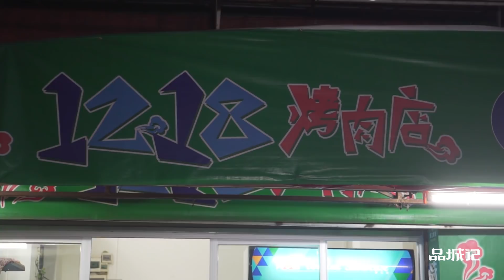广州 ︳这家由五星级酒店大厨主理的街边烧烤店，让我吃得很“兴奋”！ 【品城记】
说实在的，现在这种天气，其实不太适合在路边吃烧烤。但即便如此，今天我还是要介绍一家街边烧烤店给你。因为，这家店实在是太有特色了！首先，负责做烧烤的，是一位前五星级酒店大厨，手艺相当了得；另外，在这里你还能见到一些从未在烧烤档见过的食材，比如大闸蟹。你的城市哪里好吃哪里好玩？全在这3分钟原创视频里！ "我們將確保影片內容不涉及任何動物虐待行為，所有食材的取得都符合道德和法律規定。"